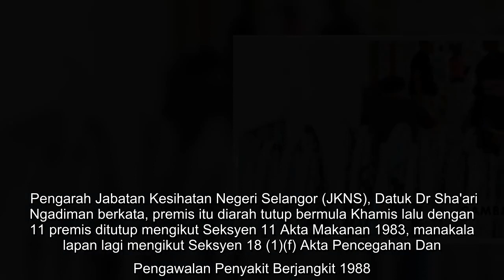19 premis makanan kotor, langgar PKPP diarah tutup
19 premis makanan kotor, langgar PKPP diarah tutup